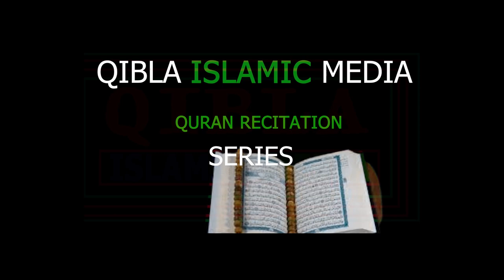Hot Debate: pastor Waiswa, Musa and Shk Hamza Muto fights for the Bible Who is Right.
It was another time to know the Truth from different Holly Books by different Preachers of different Faith during the Debate of Muslims and Non Muslims in Eastern Uganda on 15-January, 2023 at Mbale SS Play Ground on Sunday.